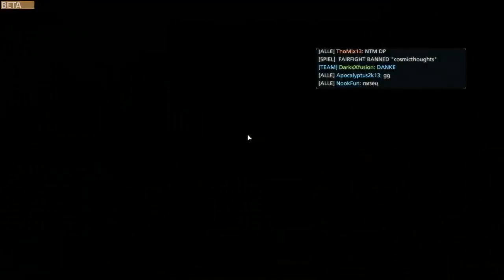BATTLEFIELD HARDLINE / #7 GAMEPLAY +HD